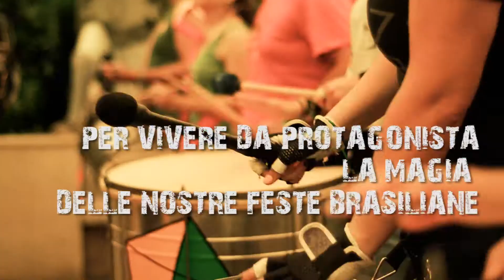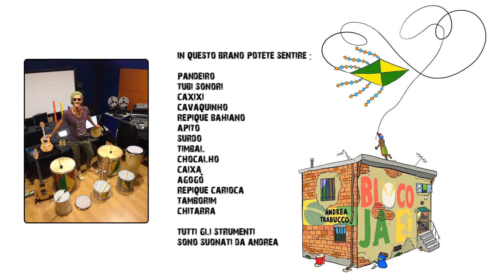Corso di Percussioni Afro-Brasiliane " BLOCO JA E' " di Andrea Trabucco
Video tratto dall'evento "Genova come Rio" di Andrea Trabucco del 23 Giugno 2013

Entra anche tu a far parte del "mare di percussioni"!

Vieni a provare l'energia dei ritmi brasiliani!

Entra a far parte di una fantastica band da strada di sole percussioni brasiliane!

Unisciti a noi per sentire la magia di condividere la musica contagiosa del Brasile da protagonista!

Lasciati trasportare dal suono contagioso delle vibrazioni del samba e tanti altri ritmi del Brasile arrivati a Genova per animare a città e riempirla di allegria e divertimento!

Lezioni Principianti al Martedì dalle 20 alle 22 @Casa della Musica (Porto Antico)